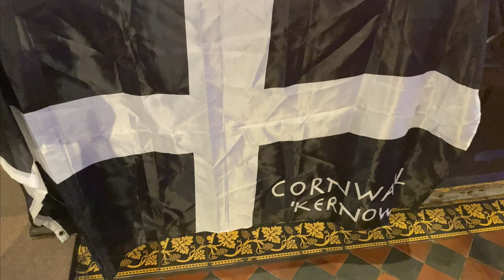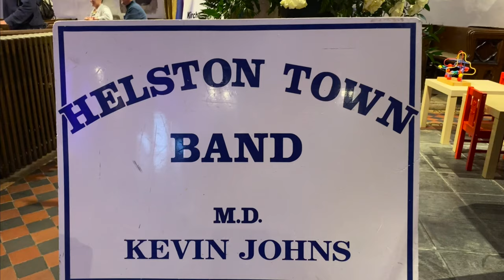THE LAST NIGHT OF THE PROMS - AND THE 2021 St IVES SEPTEMBER FESTIVAL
The 2021 Festival closes with patriotism turned up to 11 by the Helston Town Band, soloist William Thomas and the St Ia Audience Choir. From a superb concert expertly compered by Nick the Vic, here's a few bars of a couple from 'Fantasia on British Sea Songs' (arr. Sir Henry Wood) and Elgar's 'Pomp and Circumstance March No. 1' (Land of Hope and Glory).

Over 500 St IVES videos and here in more manageable chunks